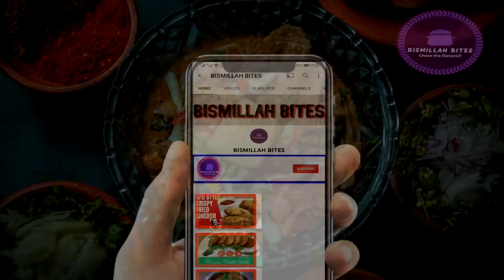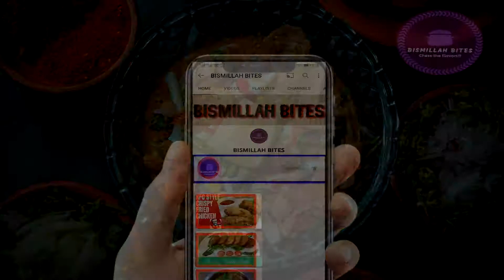Easy Chicken Fajita Pizza Recipe How To Make Pizza At Home By Bismillah Bites (Ramzan Special)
Title: Easy Chicken Fajita Pizza Recipe How To Make Pizza At Home By Bismillah Bites (Ramzan Special)

Welcome to the channel "BISMILLAH BITES" where you will experience super delicious and mouth watering recipes along with some tips...

Easy and quick Chicken fajita Pizza Recipe Home Pizza Recipe. !